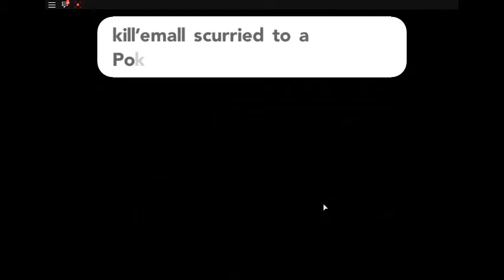Pokemonn BRICK BRONSE/ROBLOX/playing pokemon inside roblox?!?!?!?